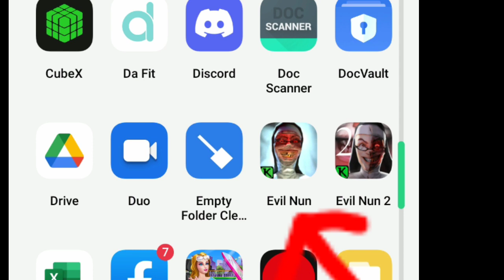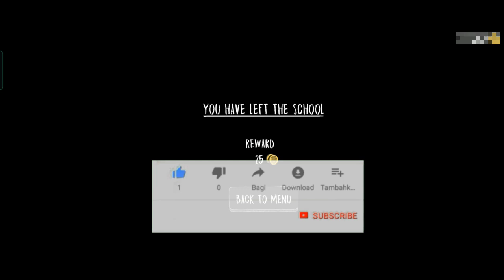Aaj Tu Gaya Laksh||Playing Evil Nun||Laksh Lamp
HELLO Guys Welcome Back To New Video of Laksh Lamp

SO GUYS WE ARE PLAYING EVIL NUN IN THIS VIDEO

BAHUT DARAYA NANI NE . EK BAAR TOH MAARA BHI😂😂

Toh Agar Aap ko meri pitai aur dekhni hai dusre bhooto se toh like karo 😂😂

Saath mei sub aur bell icon ko all pe set kar do

Milenge Agli Video Mein Bii